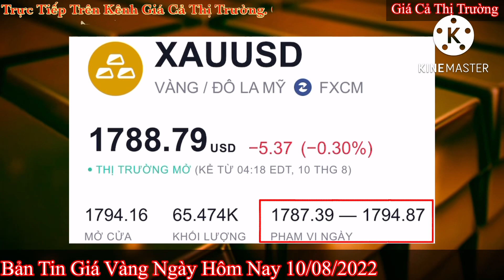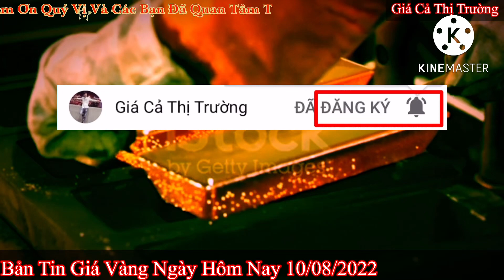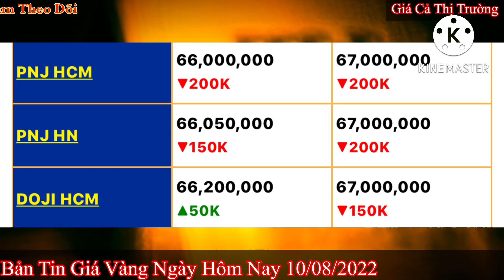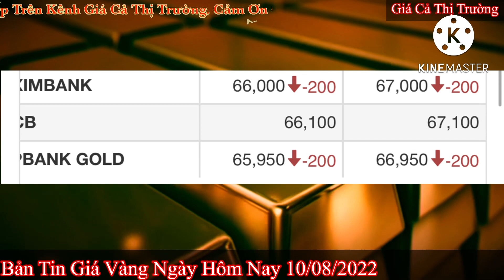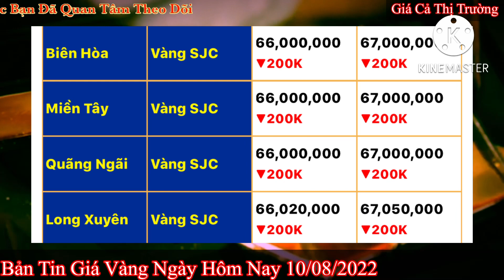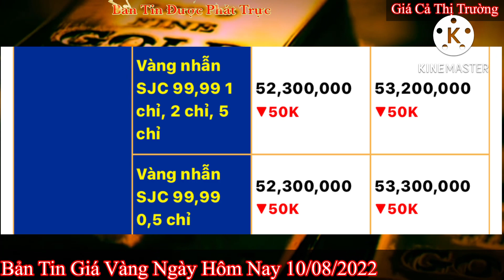Giá vàng Hôm Nay - Ngày 10/8/2022- giá vàng 9999-gia vang 9999 hom nay - bảng giá vàng 9999 24k 18k